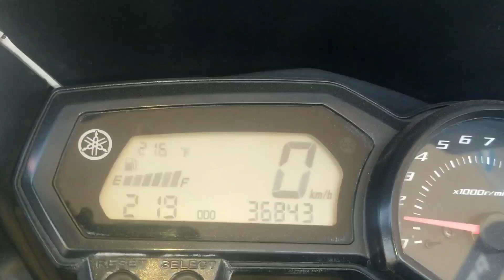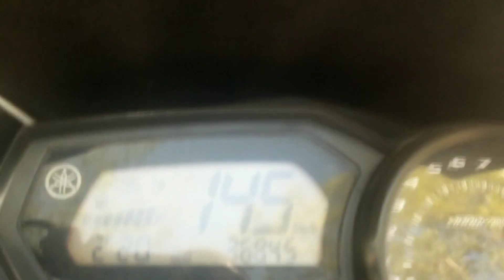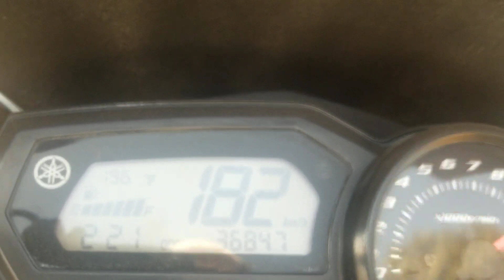Probando Yamaha 600cc